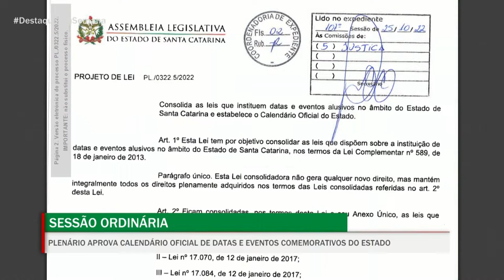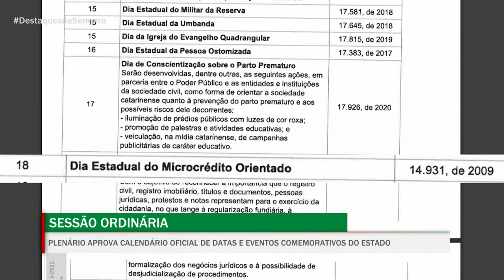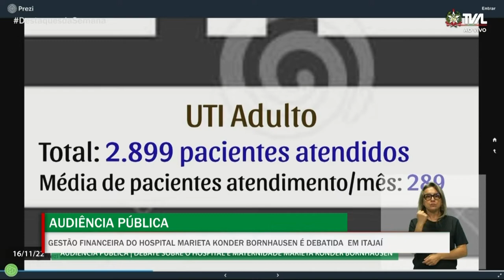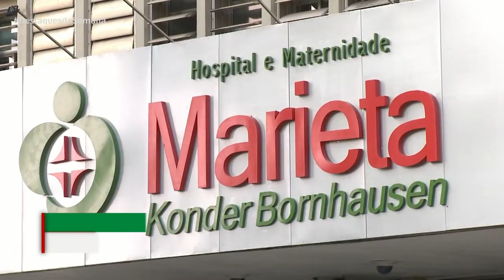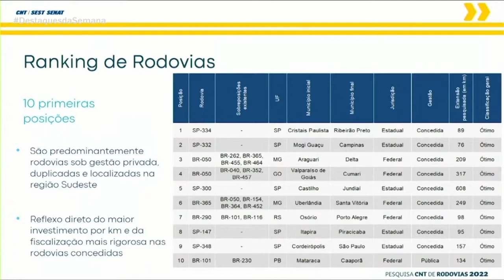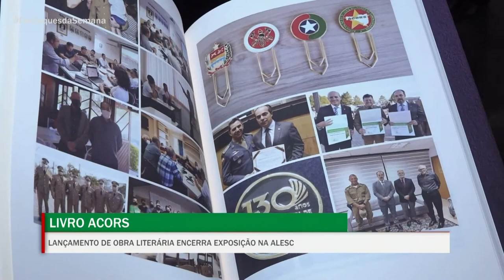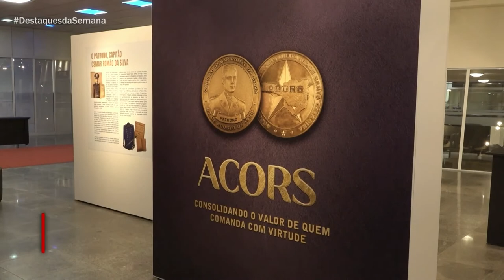Destaques da Semana - 18/11/22